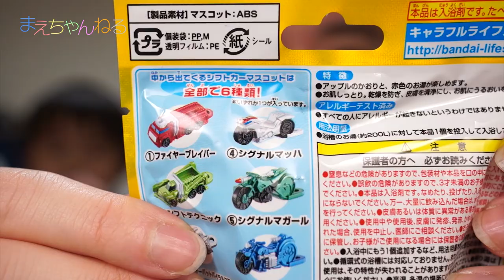びっくらたまご シフトカー入浴剤2 仮面ライダードライブ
びっくらたまご 仮面ライダードライブ シフトカー入浴剤2を購入しました！
トライドロン型の入浴剤の中にシフトカーのミニフィギュアが入っています^^

今回日を分けて2つやってみました！
何が出ますでしょうかw

▽ラインナップは下記の6種類
1. ファイヤーブレイバー
2. シフトテクニック
3. チェイサーバットバイラルコア
4. シグナルマッハ
5. シグナルマガール
6. シグナルカクサーン

▽使用音楽（YouTube オーディオ ライブラリ）
・Captain

▽撮影機材　SONY α NEX-5R（Amazon）